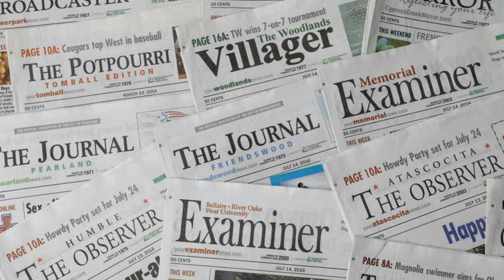Kagaz Ki Kahani / कागज़ की कहानी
काग़ज़ बनाने की कला का विकास कैसे हुआ और किस प्रकार इस कला ने और अधिक प्रगति की।